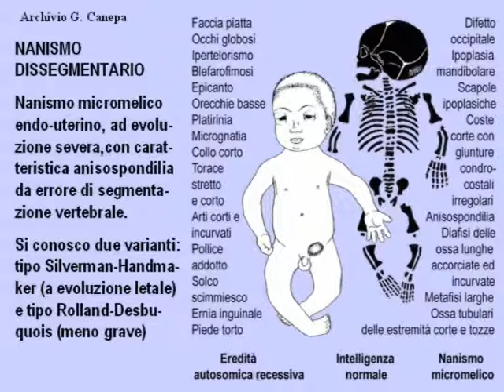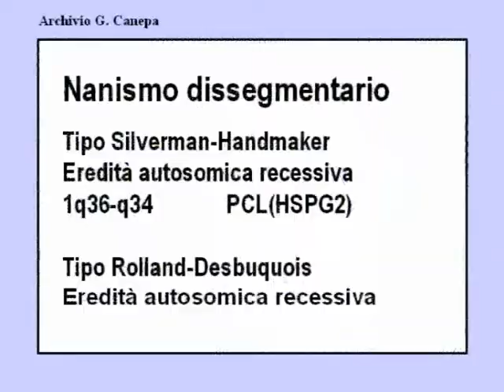Nanismo dissegmentario Lezione viva voce